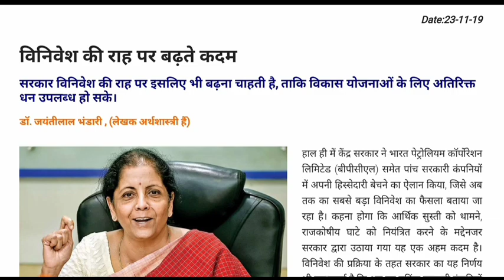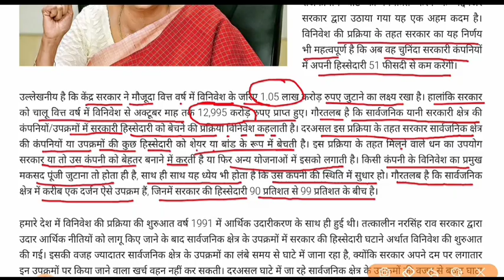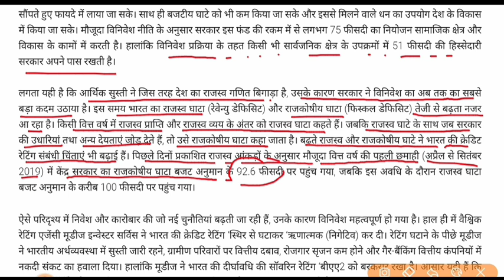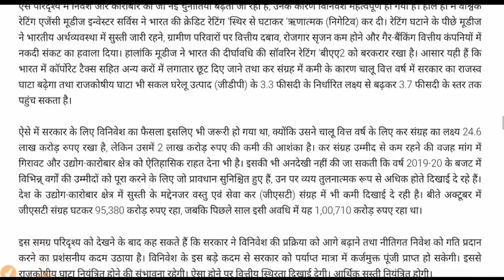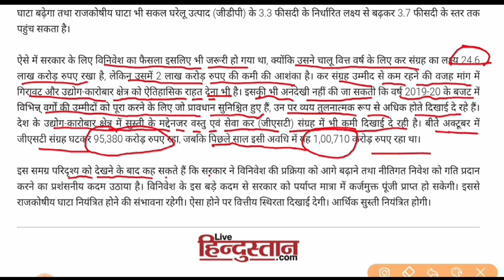विनिवेश की राह पर बढ़ते कदम